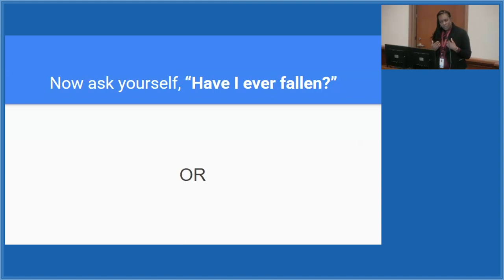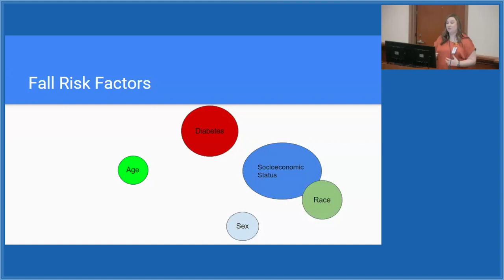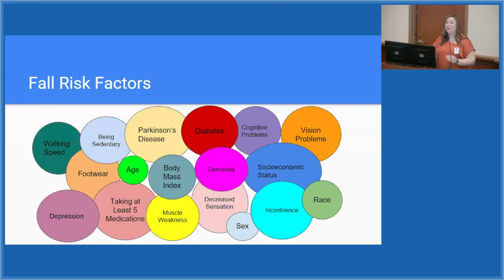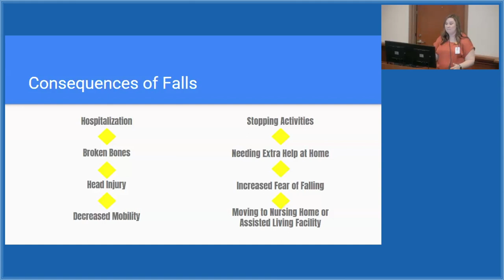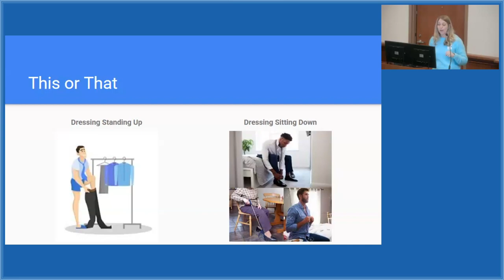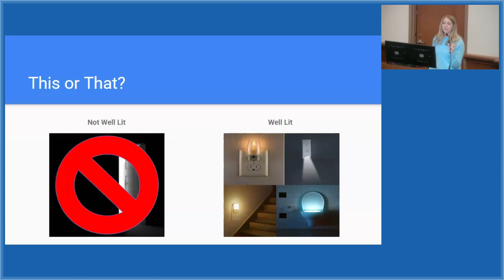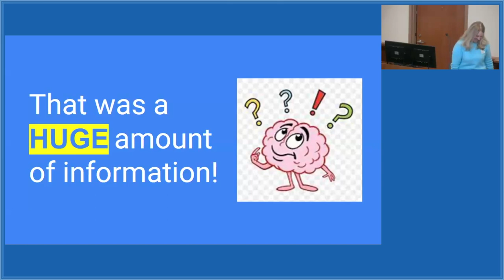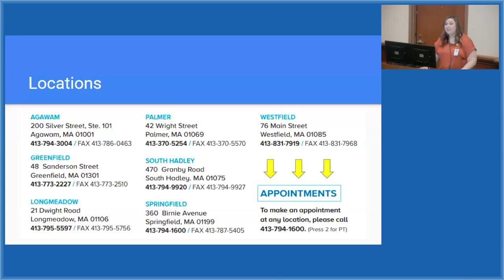"Do This, Not That, To Avoid Falls" (2/29/24)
Join the team from Baystate Rehabilitation Care, Courtney Brown, OT, Michelle Lantaigne, OT, Erin Jarosz, OT, and Diana Chung-Edwards, MSN, RN, BMC Injury Prevention Coordinator, for a discussion about the do’s and don’ts as well as practical home safety guidelines for preventing falls in the home.